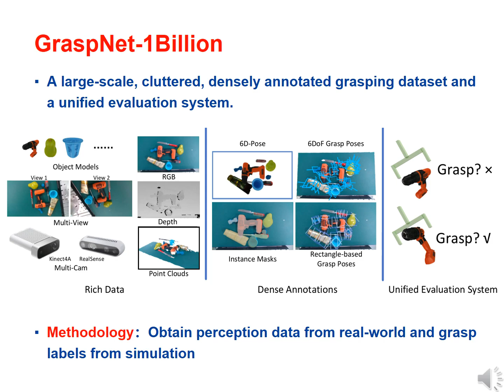GraspNet-1Billion: A Large-Scale Benchmark for General Object Grasping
Authors: Hao-Shu Fang, Chenxi Wang, Minghao Gou, Cewu Lu Description: Object grasping is critical for many applications, which is also a challenging computer vision problem. However, for cluttered scene, current researches suffer from the problems of insufficient training data and the lacking of evaluation benchmarks. In this work, we contribute a large-scale grasp pose detection dataset with a unified evaluation system. Our dataset contains 97,280 RGB-D image with over one billion grasp poses. Meanwhile, our evaluation system directly reports whether a grasping is successful by analytic computation, which is able to evaluate any kind of grasp poses without exhaustively labeling ground-truth. In addition, we propose an end-to-end grasp pose prediction network given point cloud inputs, where we learn approaching direction and operation parameters in a decoupled manner. A novel grasp affinity field is also designed to improve the grasping robustness. We conduct extensive experiments to show that our dataset and evaluation system can align well with real-world experiments and our proposed network achieves the state-of-the-art performance. Our dataset, source code and models are publicly available